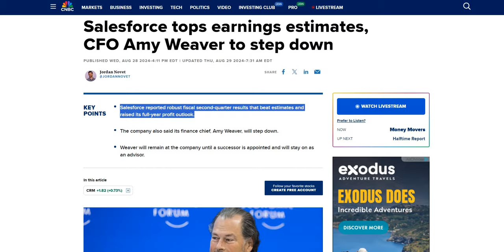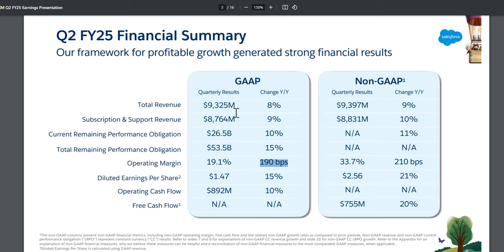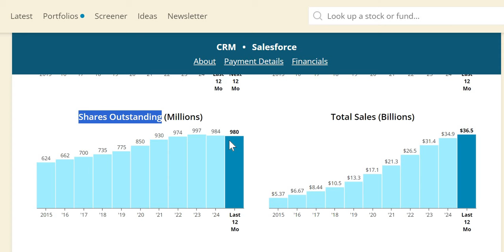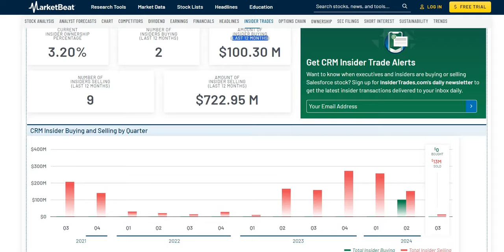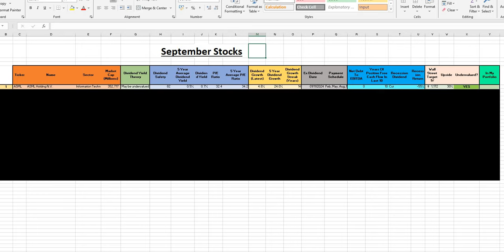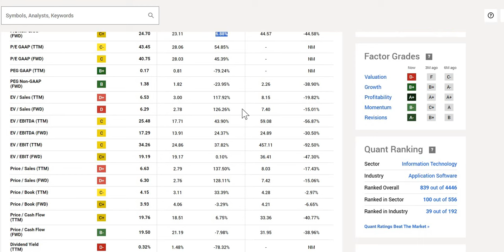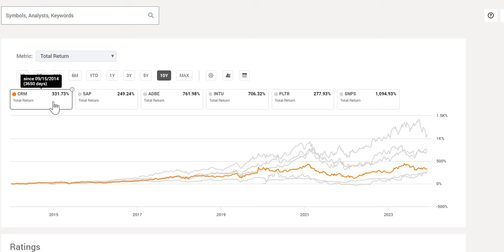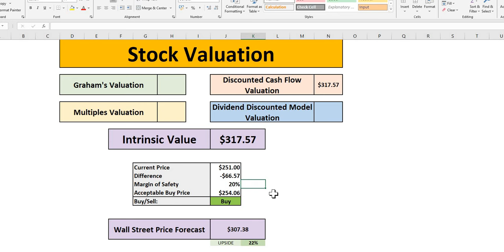Is Salesforce (CRM) Stock An Undervalued Buy Now? | CRM Stock Analysis!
In this video we will analyse Salesforce (CRM) stock using our 4 valuations methods to get to our intrinsic value. We will then apply a margin of safety to get to our acceptable buy price.